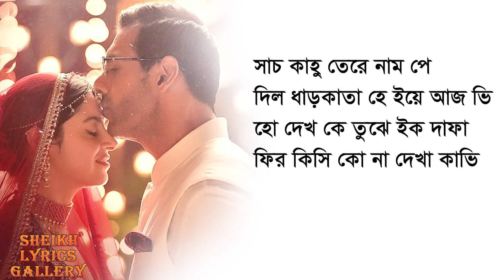Meri Zindagi Hai Tu lyrics video ।। Jubin Nautiyal song lyrics ।। sheikh lyrics gallery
Meri Zindagi Hai Tu (Song) Satyameva Jayate 2 | John A, Divya K | Rochak ft Jubin, Neeti | Manoj M
Meri Zindagi Hai Tu Lyrics - Jubin Nautiyal | Neeti Mohan | John A, Divya K | Satyameva Jayate 2

Song: Meri Zindagi Hai Tu
Singer: Rochak Kohli Ft. Jubin Nautiyal and Neeti Mohan
Lyricist: Manoj Muntashir

বিঃদ্রঃ এই চ্যানেলে অন্য ভাষার গান গুলি বাংলায় লিরিক্স হিসেবে দিবো।আমরা সরাসরি বাংলা অর্থ দিবোনা তবে বাংলায় দিবো যেনো সহজেই সাথে সাথে গেয়ে উপভোগ করা যায়।